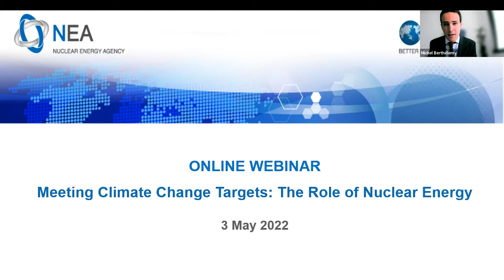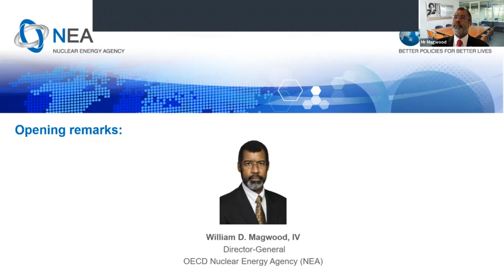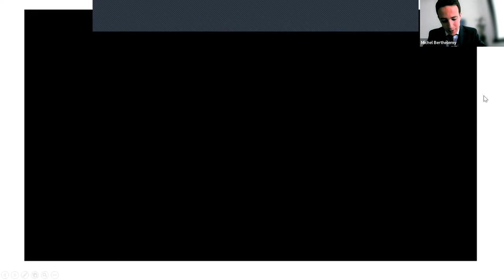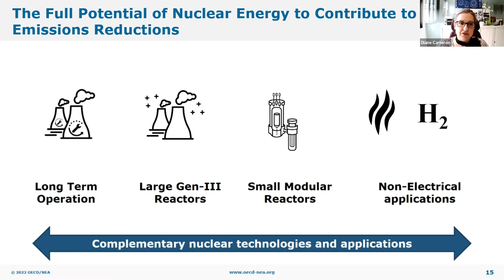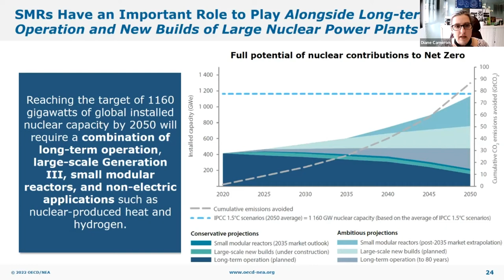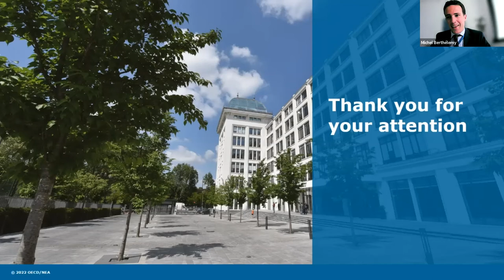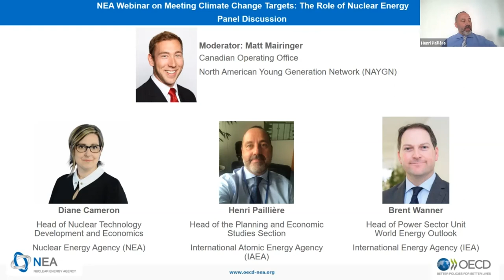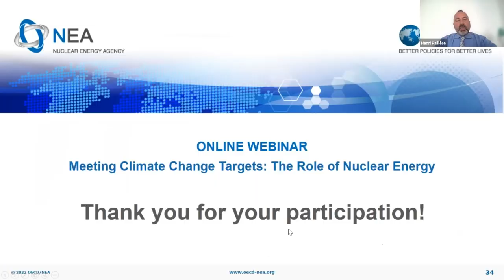Meeting Climate Change Targets: The Role of Nuclear Energy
In "Meeting Climate Change Targets: The Role of Nuclear Energy", the NEA explores the role of nuclear technologies and their applications toward achieving the globally recognised goal of Net Zero. Governments around the world are urgently seeking to rapidly decarbonise their economies whilst ensuring the security of energy supply. As underlined in the latest IPCC report, achieving Net Zero by 2050 will require an increasingly requisite role for nuclear energy as part of a diversified mix of low carbon technologies.

The launch of the new NEA publication "Meeting Climate Change Targets: The Role of Nuclear Energy" featured keynote remarks from government leaders followed by a presentation and discussion of the report's key findings.